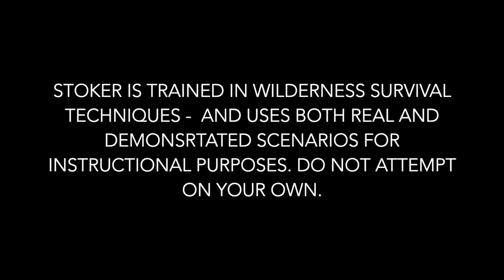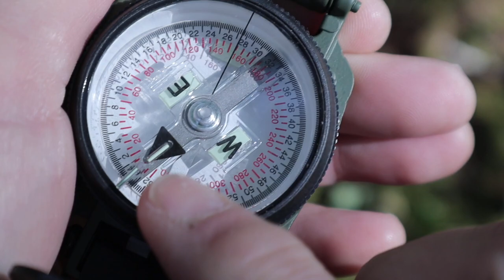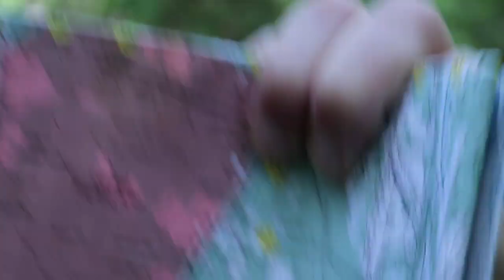SIX LANDNAV TIPS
You need to be able to move in a straight line.  In this video, I'm going to give you six tips on how to do just that.

Hey - yes you! BTW - you're awesome, thanks for hanging out with me here for a few minutes.